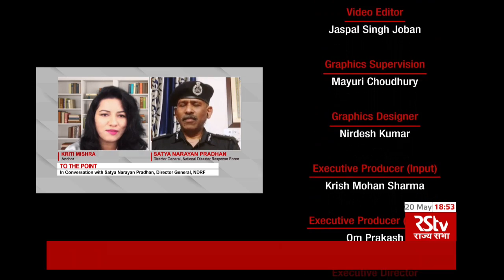To The Point with S.N. Pradhan, Director General, NDRF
In this episode of To The Point, RSTV Speaks to Satya Narayan Pradhan, Director General, National Disaster Response Force.  In an exclusive conversation with Rajya Sabha TV, DG of the NDRF SN Pradhan said that India is prepared for handling disasters of any kind. He said that disaster response training is being synergised at all levels in the best interest of the country and states.

Guest: Satya Narayan Pradhan, Director General, National Disaster Response Force